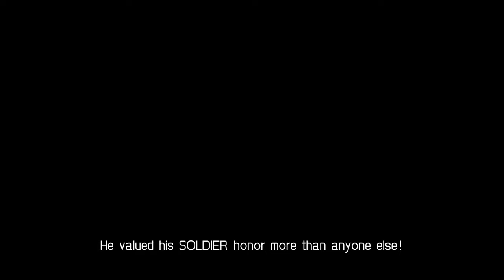Episode 3: Banora | Crisis Core: FF7 [Remastered]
Crisis Core: Final Fantasy VII is an all-time great PSP game and a must-play for anyone interested in the Final Fantasy VII story.

Crisis Core follows the adventures of Zack Fair in his quest to become a hero and features a whole host of characters from Final Fantasy VII, like Cloud Strife, Aerith Gainsborough, and Sephiroth.

Crisis Core also introduces new characters to the series like Angeal Hewley and Genesis Rhapsodos, while also explaining the origins of the infamous Buster Sword.

Mods:
Most of the textures are from the FF7CCUP mod found
Remastered FMVs and some pre-rendered cutscenes were done by myself.
Further remastering done with Davinci Resolve.